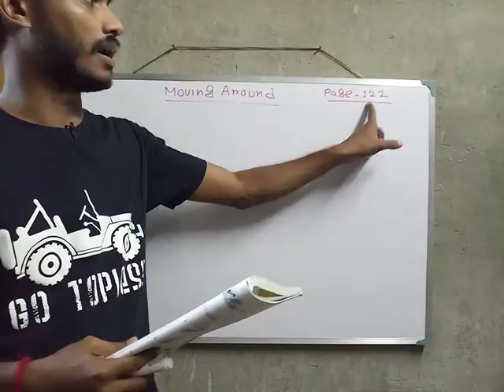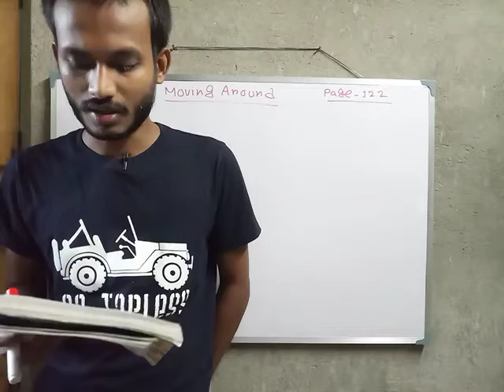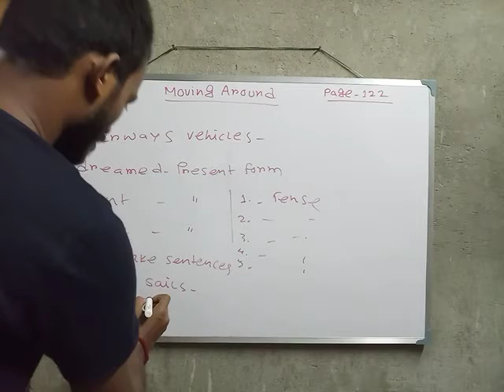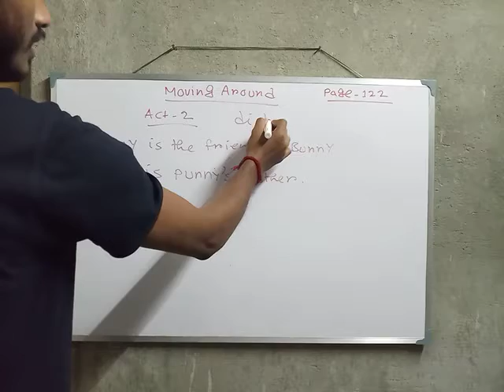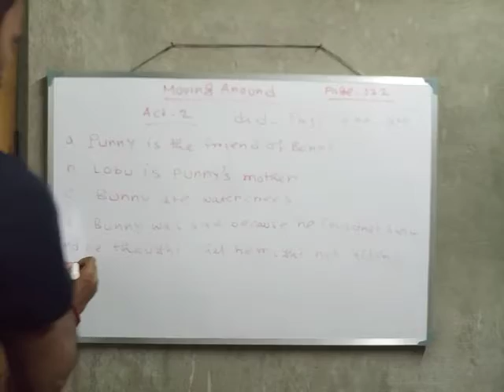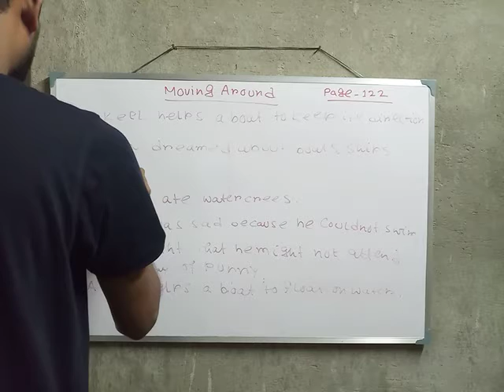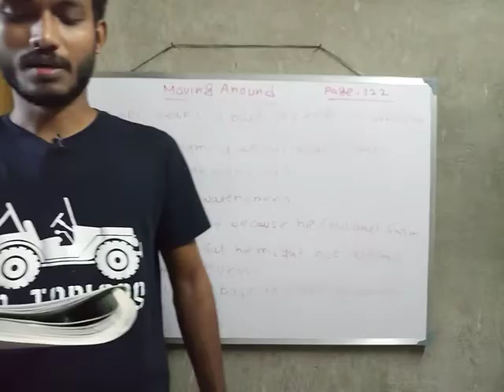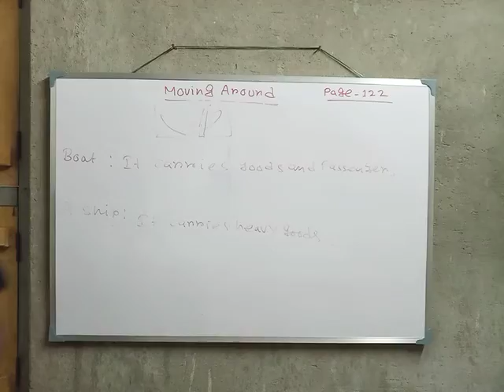LESSON- 9 Moving Around Last Part.. Class- III